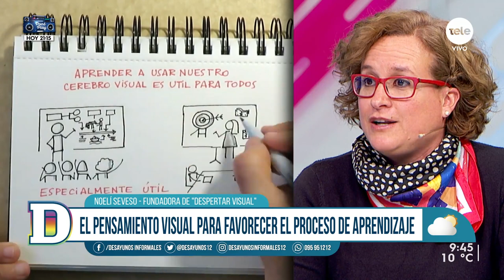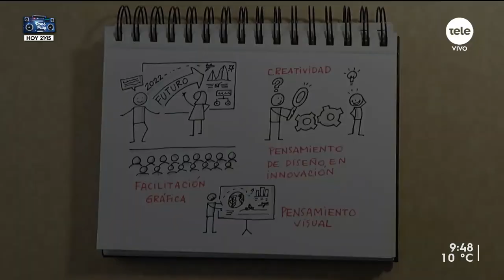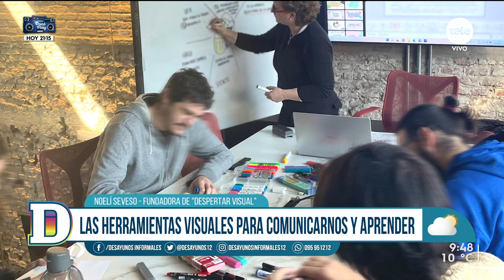"Despertar visual": una herramienta que permite comunicarnos y entendernos mejor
Esta iniciativa se basa en el "Pensamiento visual", que puede ayudar a personas que tienen distintos tipos de problemas de aprendizaje. Recibimos a Noelí Seveso, diseñadora gráfica y fundadora del proyecto.